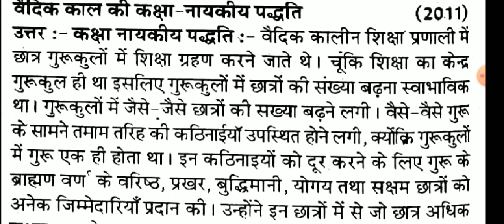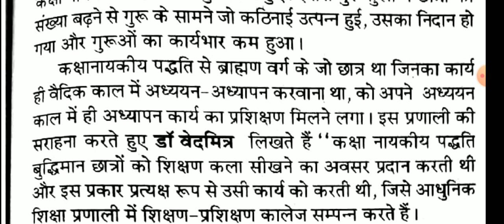B.Ed First Year, Paper-3(समसामयिक भारत में शिक्षा) Lecture-5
इस वीडियो में b.ed -प्रथम वर्ष, तृतीय- प्रश्न पत्र ( समसामयिक भारत में शिक्षा) के अंतर्गत वैदिक शिक्षा में कक्षा नाटकीय प्रणाली के महत्व की1. B.Ed First Year ,Paper-1(ज्ञान और पाठ्यक्रम)

4. B.Ed First Year Paper-4,(शैक्षिक प्रशासन एवं प्रबंधन) की गई है।